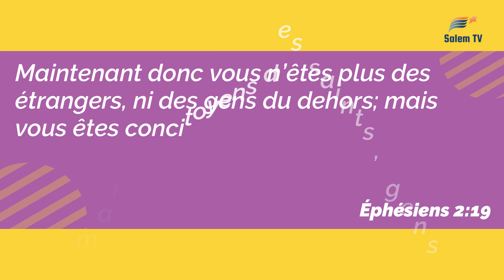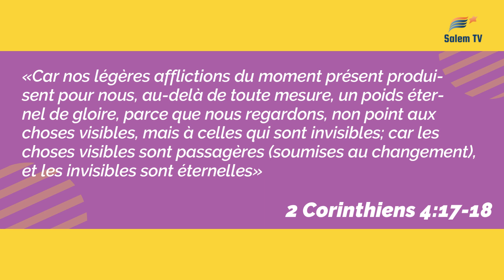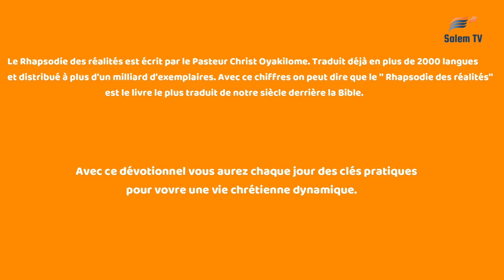RHAPSODIE DES RÉALITÉS: UN ROYAUME PARTICULIER 22 NOVEMBRE 2021-PS CHRIS OYAKHILOME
THÈME: UN ROYAUME PARTICULIER

VERSET: Maintenant donc vous n’êtes plus des étrangers, ni des gens du dehors; mais vous êtes concitoyens des saints, gens de la maison de Dieu (Éphésiens 2:19).

ÉTUDE APPROFONDIE: Colossiens 1:12-14; 1 Pierre 2:9

LECTURE DE LA BIBLE EN 1 AN: 1 Pierre 1:1-21 & Ezéchiel 27-28

LECTURE DE LA BIBLE EN 2 ANS: Jean 13:31-38 & 1 Chroniques 22

Nous espérons que vous avez été béni par ce dévotionnel. Nous vous invitons à faire de Jésus Christ le Seigneur de votre vie en priant ainsi: «Oh Seigneur Dieu, je crois de tout mon cœur en Jésus Christ, fils du Dieu vivant. Je crois qu’Il est mort pour moi et Dieu L’a ressuscité des morts. Je crois qu’Il est vivant aujourd’hui. Je confesse de ma bouche que Jésus Christ est le Seigneur de ma vie à partir d’aujourd’hui. Par Lui et en Son Nom, j’ai la vie éternelle; je suis né (e). de nouveau. Merci Seigneur d’avoir sauvé mon âme! Je suis désormais un enfant de Dieu. Alléluia!»
Félicitations! Vous êtes désormais un enfant de Dieu. Pour recevoir plus d’informations sur comment vous pouvez grandir en tant que
Chrétien, veuillez nous contacter à l’une des adresses ci-dessous:

United kingdom: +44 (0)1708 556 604 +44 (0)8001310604

Demeurez Bénis! Oups, pour tout vos besoin de livre chrétien pour vous édifier et demeurer ferme dans la foi aller sur la plateforme de référence qui vous propose des catalogues inédit et unique en leurs genre, je veux nommer qui vous propose que des contenus du royaume des Cieux. "Eglise.shop'' C'est la maison de Dieu, c'est votre maison, c'est notre maison. Découvrez les livres du Pasteur Chris Oyakhilome en clikant sur le lien ci-dessous